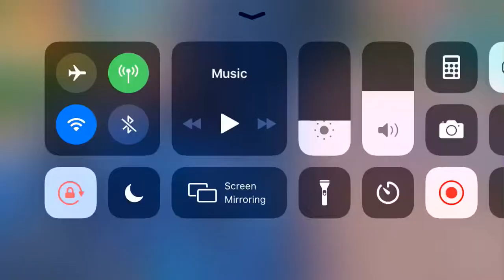*New Rift Beacon* In The Desert Moisty Mires Returning!